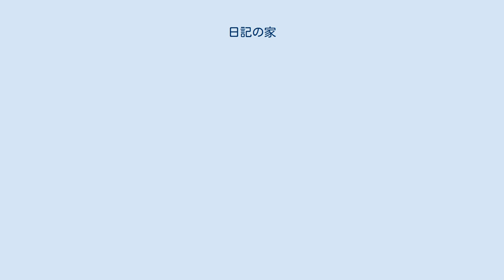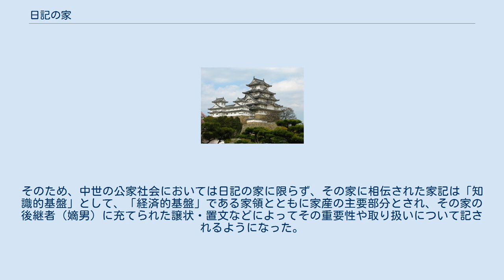日記の家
日記の家（にっきのいえ/にきのいえ・日記之家）とは、先祖代々の手による家の日記（家記）を伝蔵した公家の呼称。
 「日記の家」の代表格は小野宮流藤原氏及び高棟王流桓武平氏である。
他にも勧修寺流藤原氏が同様の家柄であったとされ、皇室や摂関家などにも同様の機能が存在していた。
 10世紀に外記局や弁官局などが持っていた律令制における公文書管理組織が解体していくと、儀式や公事の作法・判断の典拠として日記に記された先例故実の校勘に求めるようになり、そうした日記を多く所持していた家系がそれを理由として先例故実の家柄として公家社会において重要視されるようになった。
こうした家々は院政期の頃から音楽の家柄である「楽の家」や武門の家柄である「弓馬の家」に倣って「日記の家」と呼ばれるようになった。
 日記の家では歴代の当主が単に日記を執筆したり所持するだけでなく、家記から写本や抄本、部類記の作成や内容の研究を通じてそこに書かれた有職故実の内容を吸収するとともに、家記の喪失を防いで朝廷の官吏あるいは摂関家の家司・家礼として奉仕できる体制を整えることで家名の安定を図っていった。
そのため、中世の公家社会においては日記の家に限らず、その家に相伝された家記は「知識的基盤」として、「経済的基盤」である家領とともに家産の主要部分とされ、その家の後継者（嫡男）に充てられた譲状・置文などによってその重要性や取り扱いについて記されるようになった。
 ^ 『中右記』寛治5年11月12日条ほか ^ 『今鏡』すべらぎの下